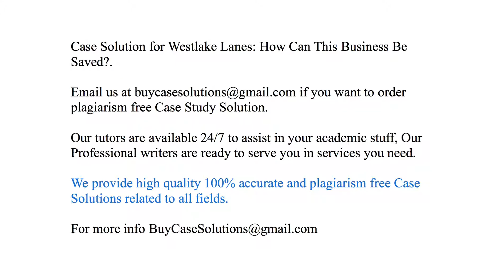Case Solution Westlake Lanes How Can This Business Be Saved?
Westlake Lanes How Can This Business Be Saved? Case Study Analysis & Solution

Westlake Lanes How Can This Business Be Saved? Case Solution & Analysis, Case Study Solution. Every Solution is prepared from scratch, top quality, plagiarism free.